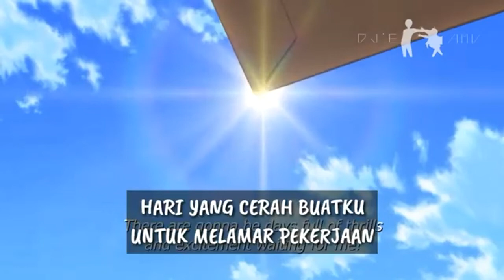NGEREACK :DJ'e AMV 2.0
UPLOAD TENGAH MALAM YAKAN?

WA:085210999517